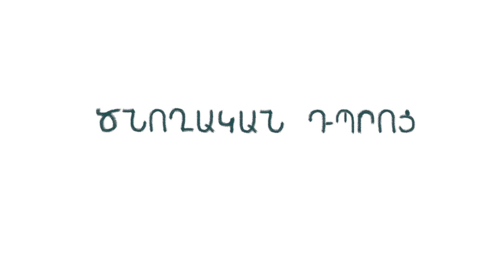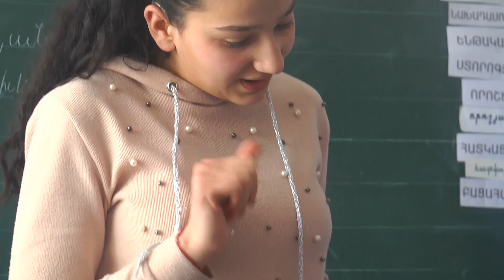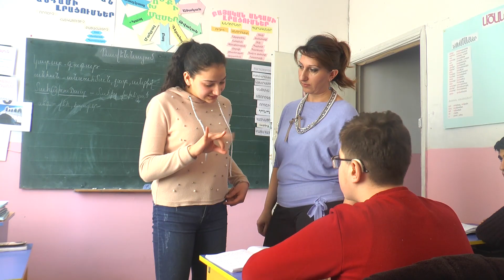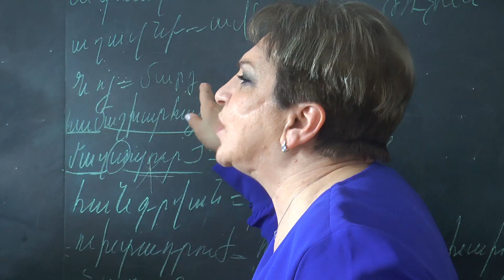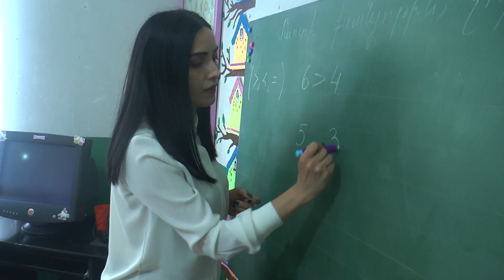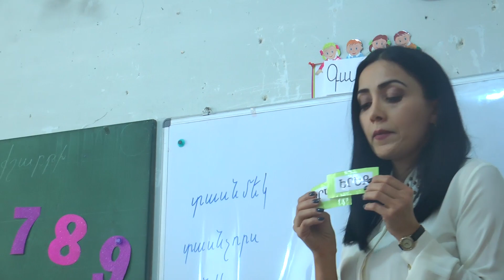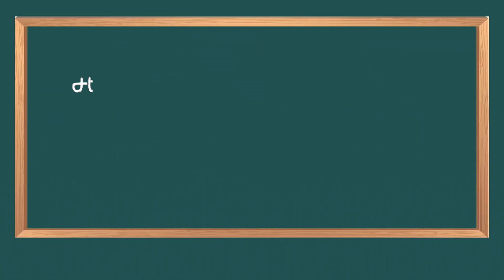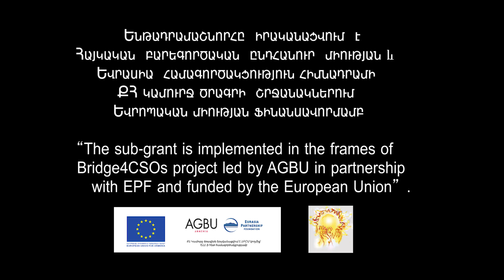Ծնողական դպրոց. դաս 7 Ժեստերի լեզու, հաղորդակցության եւ զարգացման ժեստային ճանապարհ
Ժեստերի լեզու, հաղորդակցության եւ զարգացման ժեստային ու երկլեզու ուսուցման ճանապարհ
Լուսինե Բաբայան -  ԼԽՈՒԵ կրթահամալիրի տնօրեն
Զուբեյդա Մելիքյան - Ժեստերի լեզվի ուսուցիչ
Նվարդ Տանանյան - ԼԽՈՒԵ կրթահամալիրի փոխտնօրեն
Սիրանուշ Ջանիբեկյան - Դասվար
Կարինե Հարությունյան - Հեղինակ եւ վարող